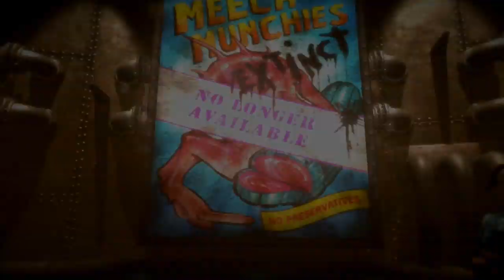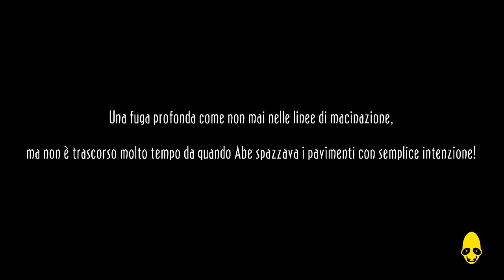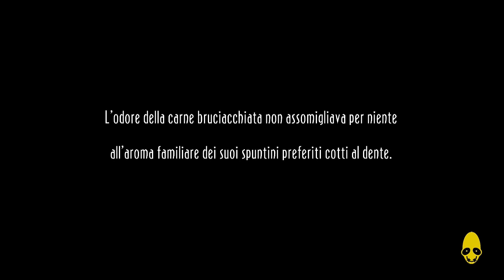PS4 - Oddworld: Abe's Oddysee New 'n' Tasty - Proviamolo Insieme: L'inizio della fuga [Gameplay Ita]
Hey Guys! Eccoci di nuovo insieme per la serie "Proviamolo Insieme" serie dove proviamo con voi per la prima volta i nostri nuovi giochi, in questo episodio il divertentissimo Remake Oddworld: Abe's Oddysee New 'n' Tasty per PS4

Gameplay fatto da : Salvatore